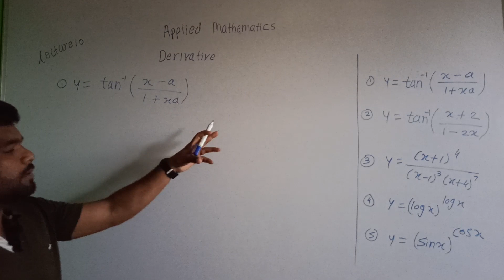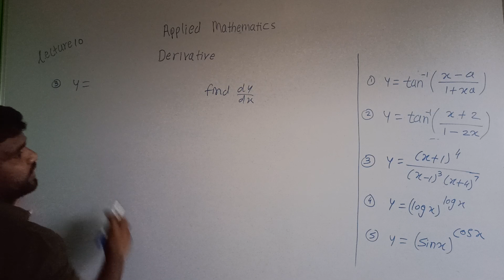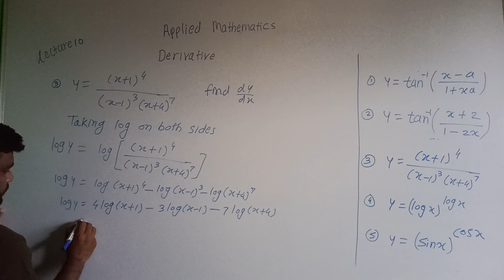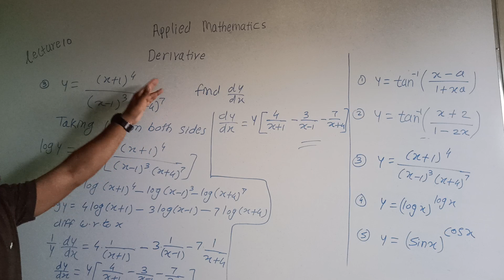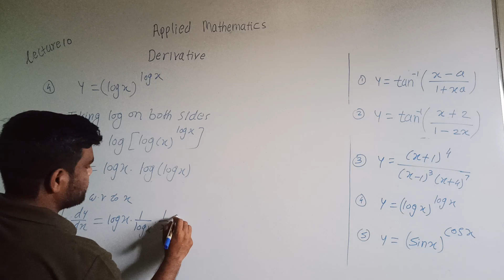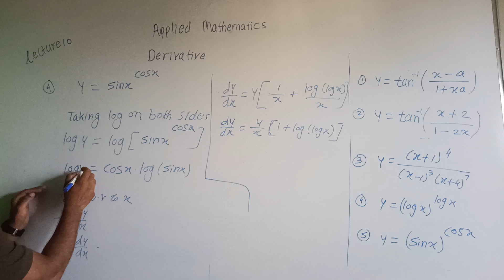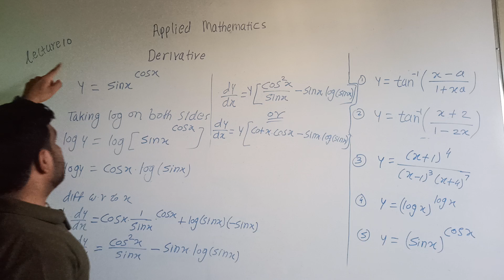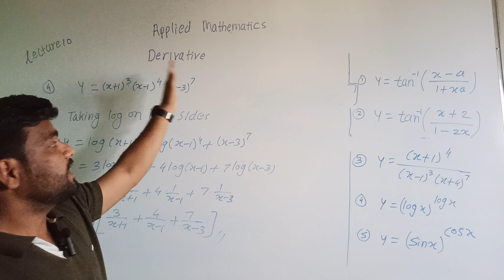Derivatives lecture 10! Msbte Applied Mathematics 22206